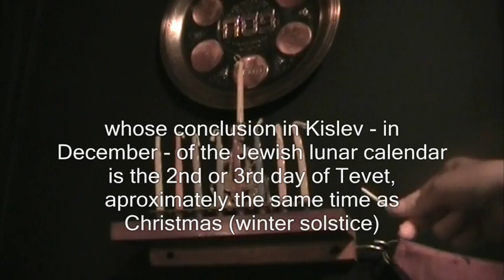Hanukkah at Copenhagen Hanuman Temple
Join us at the Copenhagen Hanuman Temple for an evening of fun, as MB lights the Menorah and chants a Hebraic ritual to celebrate the 2009 Hanukkah's Kislev of the Festival of Lights, near the winter solstice and Christmas.

Following the ritual, MB then sings a poem from the 1960's, when her heart felt so concerned about capitalism's poverty victims and the planet as a whole.  In the next moment, she is dancing wildly to perhaps 1960's most inspiring but understated musicians, Shel Silverstein, including a hilarious parody of being consumed by a boa constrictor.